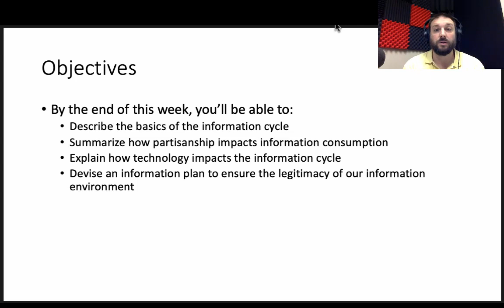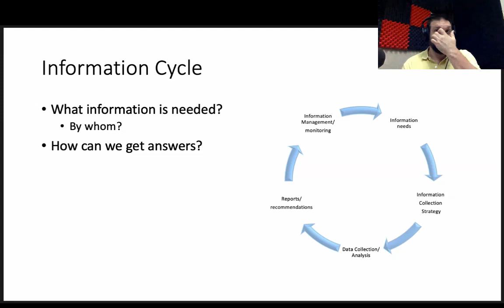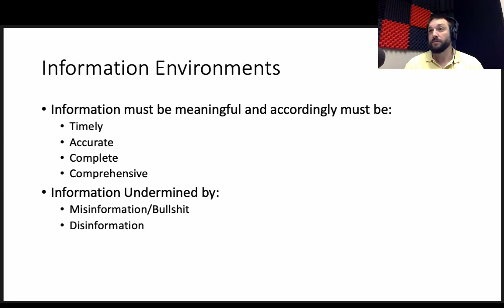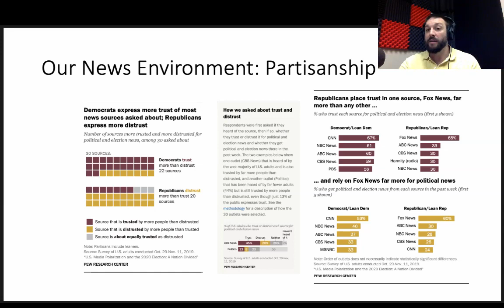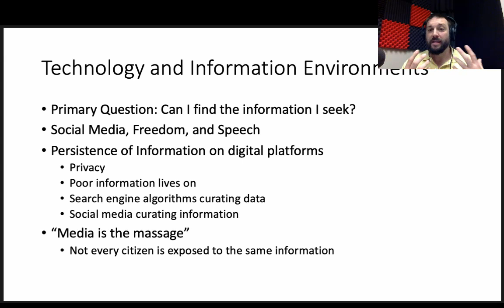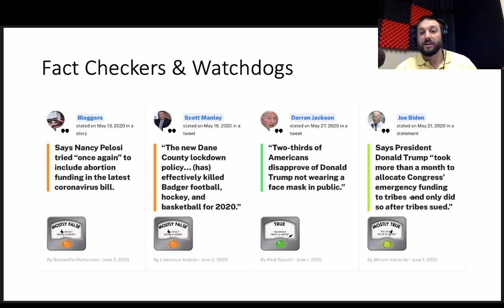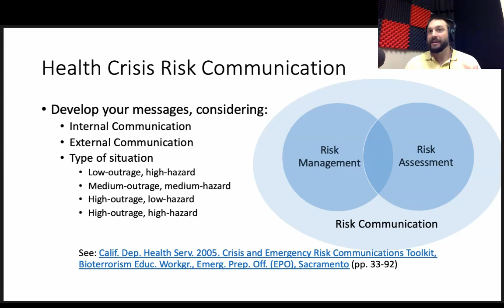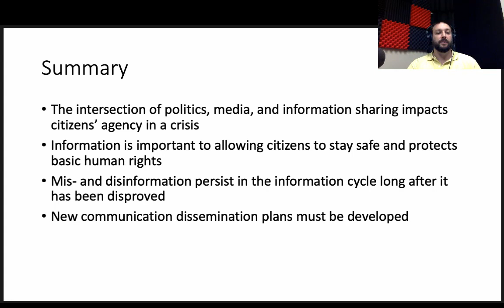Week 3 Lecture: Miscommunication and Polarization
Dr. Jeffrey Delbert (Associate Professor of Communication) will help us better understand how messaging surrounding COVID-19 has led to disinformation and confusion even as it has enabled us to understand this pandemic more fully than we otherwise might have.